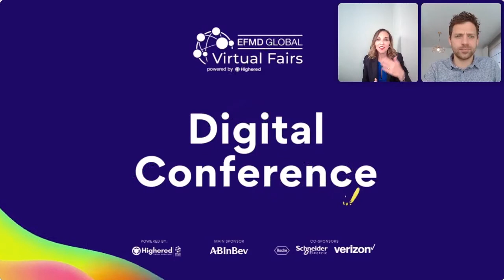2021 Pitch Perfect Challenge Winners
With the help of representatives from AB InBev, our main sponsor, the three finalists were announced live during our last Digital Conference – Zandile Mthembu from Cranfield University, Youngsu Jung from Grenoble Ecole de Management, and Abhishek Mangla from Nyenrode Business University. All finalists received a surprise gift from AB InBev and a personal career advising session with Dr. Amber Wigmore Alvarez, including a full CV, cover letter, and LinkedIn profile review.